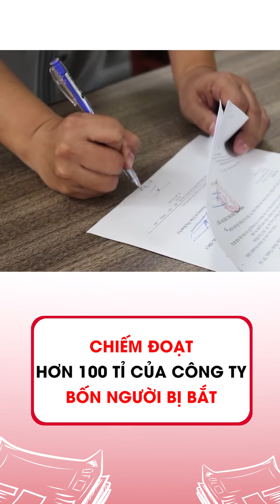Chiếm đoạt hơn 100 tỉ đồng của công ty, bốn người bị bắt